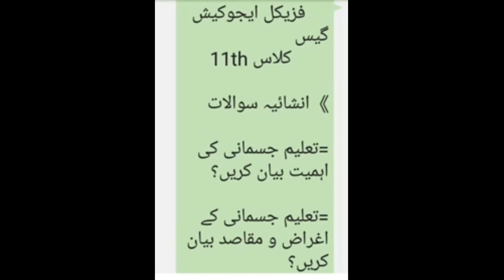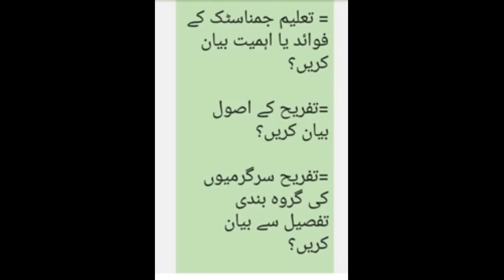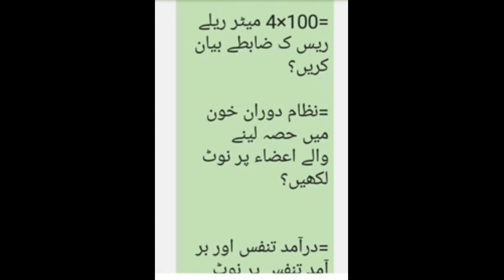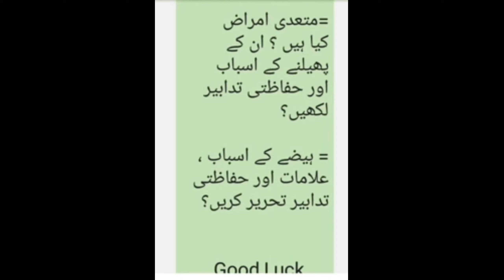Physical Education Guess l Health And Physical Education 11th I Physical Education FA First Year Gue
Is Video Main Health And Physical Education Kay Kay Long Questions Milaingay.